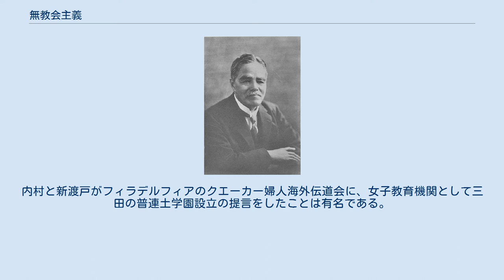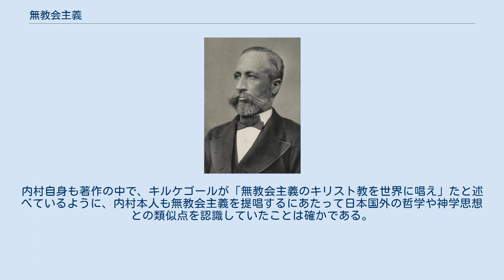無教会主義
無教会主義（むきょうかいしゅぎ）とは、内村鑑三によって提唱された日本に独特のキリスト教信仰のあり方で、プロテスタントの精神を継承しているとしている。
英語では、Non-church Movementと表記する。
無教会運動、無教会キリスト教、無教会主義キリスト教とも呼ばれる（信徒のあいだでは「無教会」と呼称されることが多い）。
聖礼典であるプロテスタントの洗礼・聖餐などのサクラメントと教会制度の必要性を認めないことから、通常はカトリックはもちろんプロテスタントでさえないキリスト教とされる。
 内村鑑三は、彼の処女作『基督信徒のなぐさめ』において、初めて「無教会」という言葉を用いた（なお、当該の記述は、「余は無教会となりたり、人の手にて造られし教会今は余は有するなし、余を慰むる讃美の声なし、余のために祝福を祈る牧師なし」につづき、大自然の「無限」と「交通」し、また、「失せにし聖者」と「霊交」を「結ぶ」ことによって、いわば天然そのものを教会とする、というニュアンスを伴っていた）。
その後、彼は「無教会」という名称の雑誌を創刊し、教会に行けない、所属する教会のない者同士の交流の場を設けようとした。
 無教会主義の信者は「イエス・キリストは無教会であった」「パウロは無教会であった」との理解を共有することが多い。
また、無教会主義は「教会」よりも「キリストの十字架」を重んじると言われる。
実際、内村鑑三はキリスト教は十字架教であると言っている。
無教会主義は、教会主義・教会精神からの脱却を目指す主義であって、キリスト教の福音信仰そのものを否定する主義ではない。
しかし、「（キリスト教の）信仰は個人の行為であると同時に教会の行為」であり、「洗礼によってキリストと合体され、神の民の成員として立つ者」がキリスト教の信者であるとされ、しかも「（キリストの体である）教会の外に救いはない」との主張にも反することから、通常はカトリックでもプロテスタントでもないキリスト教と見做されている。
 キリスト教の歴史を通して教会にいろいろ付随してきた権威・権力を克服する、という理念に立った運動であり、理論的には、マルティン・ルターの宗教改革の二大原理（聖書のみ・万人祭司）を極端に現実化したものである。
また、按手礼を受けた聖職者（牧師・正教師）を持たないため、無教会の集会または礼拝は、儀礼（サクラメント）や説教を中心としたキリスト教の伝統的礼典から離れ、その結果として、聖書の研究・講義が中心となった。
 また、内村の直接の弟子たちのなかには大学に在学中の学生が多かったこともあり、その門下から多くの学者・著名人があらわれ、聖書学・キリスト教思想史関係の学者も多く輩出した。
無教会は牧師養成学校を持たないこともあって、これら無教会系の学者は、国公立もしくは他のキリスト教系私立大学など、宗教・宗派の枠を超えたところで教鞭をとる傾向が強く、比較的早い時期から批判的に高いレベルの研究が行われるようになった。
そのためもあって、無教会では知識に重きを置く一方で、霊的な側面を軽く見る傾向がある、と見られることがよくある。
実際の無教会には、上記のような学者人脈（戦後の東大総長を務めた南原繁、矢内原忠雄など）と並んで、在野での伝道を行っていった人々（斎藤宗次郎、政池仁など）がおり、いわば二つの系統があるのだが、新保祐司の指摘にもみられるように、「戦後、内村の弟子が東大総長になった、というような、非常に安易な内村鑑三の再評価」が行われた結果、「エキセントリックにしか見えない宗教性は排除されてしまい、内村鑑三の全集も、知識化された宗教として出されるようになってしまった」という事情がある。
 なお、内村鑑三は、『万朝報』の英文欄主筆となった1897（明治30）年以降、社会問題に対する発言も積極的に行っていた。
足尾鉱毒問題については田中正造らと協力し、実質的に鉱毒反対運動の第一線に立っていたといえる。
また、1901（明治34）年7月には、朝報社の黒岩涙香、幸徳秋水、堺枯川らと社会改良団体理想団を結成している。
当初、日清戦争については「義戦」を主張していた内村ではあったが、その後、日本の戦後処理の実情に失望するなかで「猛省」し、とくに日露戦争以降、彼の姿勢は「非戦論」という言葉によって知られるがごとく、「戦争絶対的廃止論者」としての姿勢を打ち出していった。
このような傾向を継承するという一面において、現在、一部の...